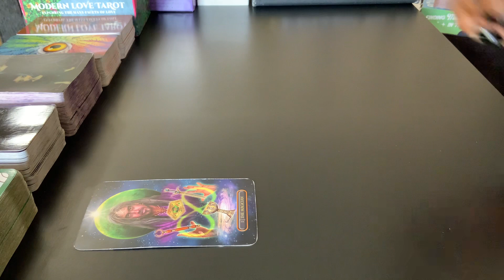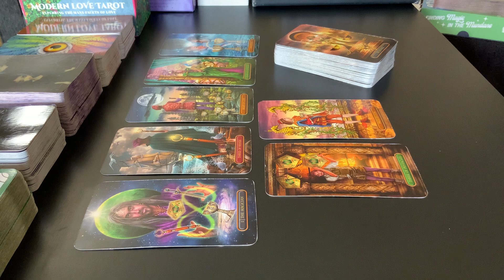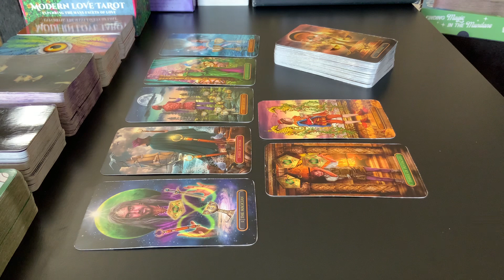LIBRA ♎️ WEEKLY PREDICTIONS (13-19 NOVEMBER